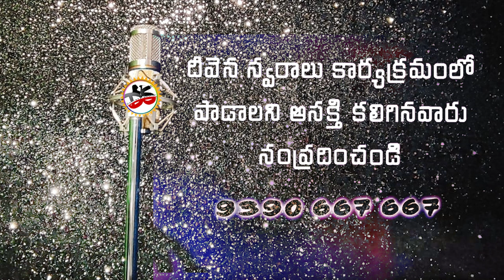pasuvula pakalo |saroja |Deevenaswaralu 57